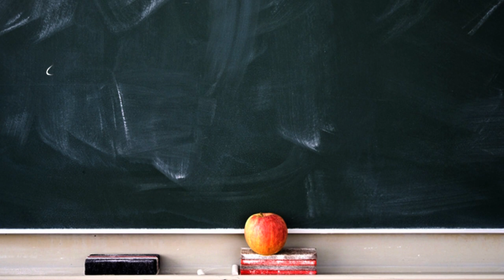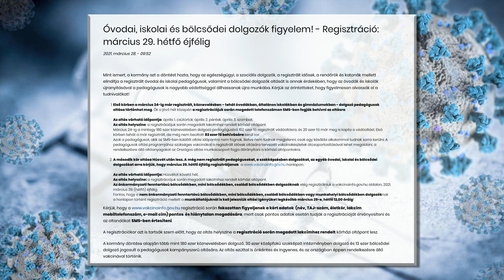Védőoltás pedagógusoknak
Ahogy a miniszterelnök is elmondta: ma éjfélig regisztrálhatnak azok a pedagógusok, akik szeretnének oltást kapni. A tervek szerint csütörtökön indulhat az oltás. A vakcinák beadása a lakóhelyhez legközelebb eső kórházi oltóponton zajlik. A nyíregyházi Zrínyi Ilona Gimnázium igazgatója azt mondta: náluk sokan igénylik az oltást.